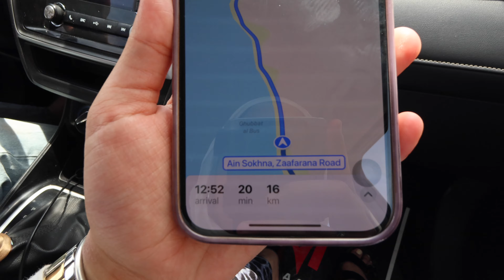يوم كامل في اشهر اكوا بارك في مصر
الاكوا بارك في عين السخنه اسمه اكوا بارك الجلاله 📍

my food blog : @thehungergirl